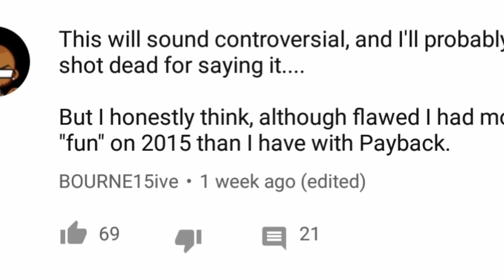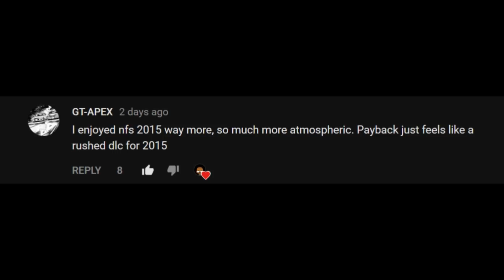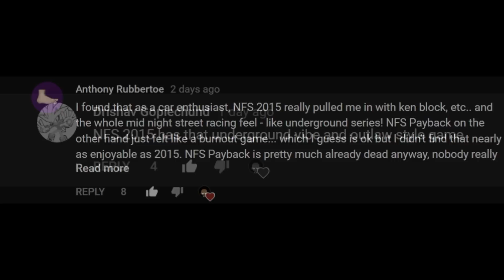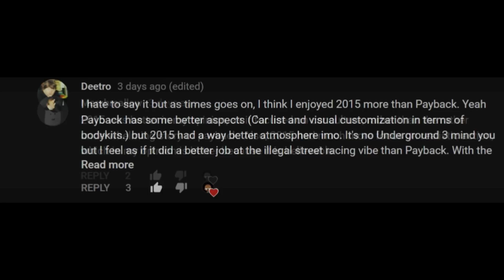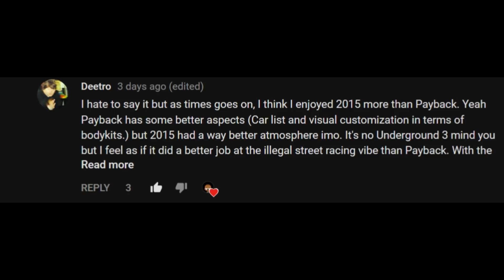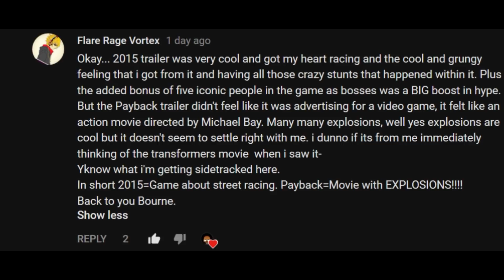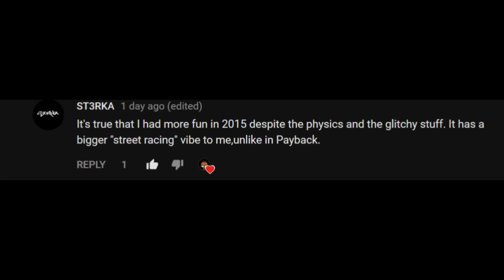YOUR RESPONSE: Need For Speed Payback Vs NFS 2015 || The More Enjoyable Game? Part 3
The BONUS Third part of an originally 2 part documentary looking to find if there is any thruth behind the theory as to whether or not Need For Speed 2015 was actually more "fun" and enjoyable than Need For Speed Payback despite it's many flaws.

*The BOURNE Opinion*
Community News, Reviews, Concepts and Critiques:

BOURNE